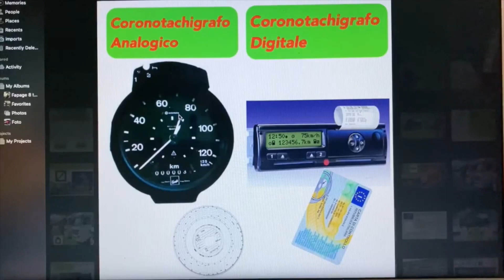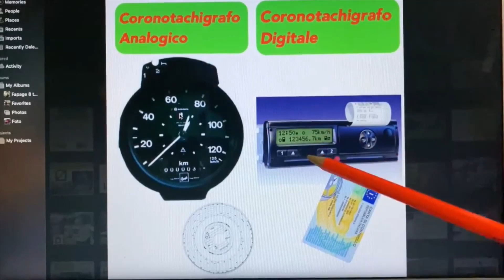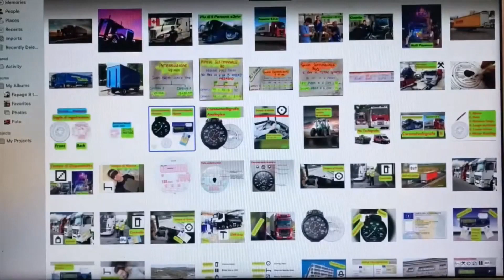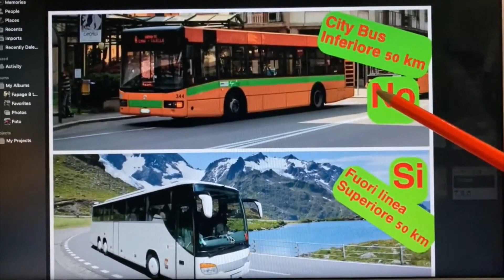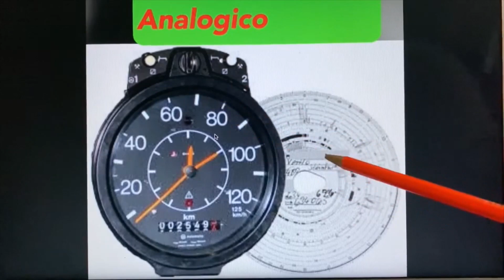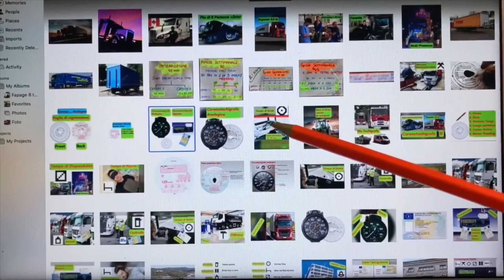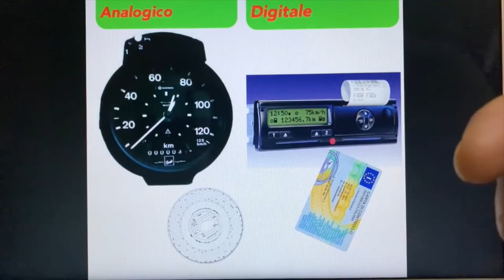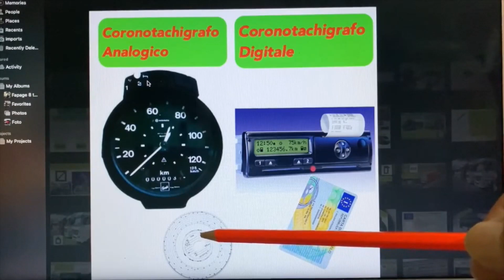18-24 all about Coronotachigrafo (Patente C)